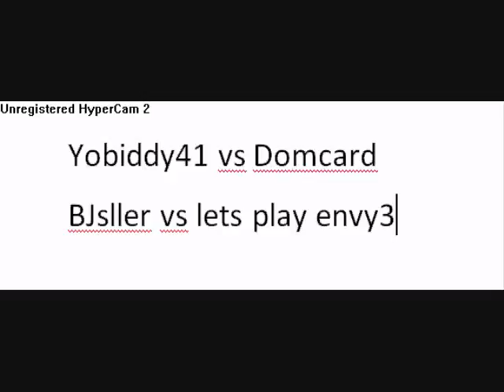Shoddy round #3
k.